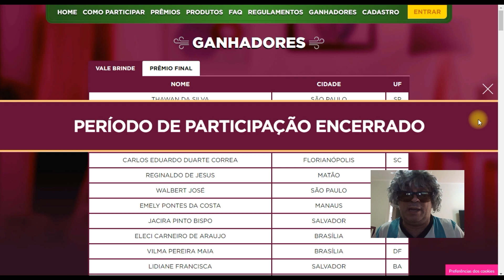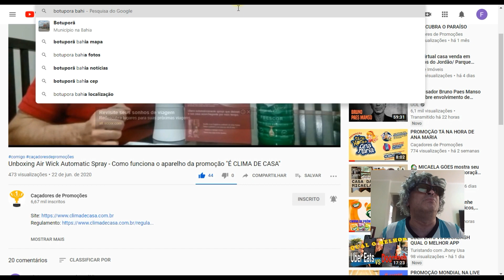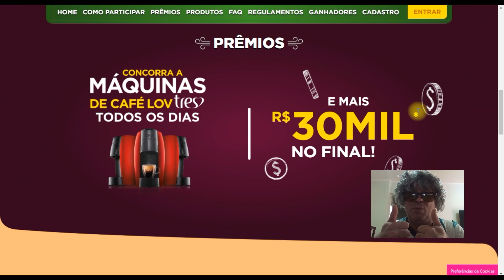Promoção Veja e Air Wick - "É CLIMA DE CASA" - SAIU O RESULTADO !!!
MODALIDADE DA PROMOÇÃO: Assemelhado a Vale-Brinde
ÁREA DE ABRANGÊNCIA: Todo o território nacional.
PERÍODO DA PROMOÇÃO: 02/06/2020 a 27/07/2020
PERÍODO DE PARTICIPAÇÃO: 02/06/2020 a 27/07/2020

Para participar, basta que o consumidor interessado realize a compra de um produto participante de cada marca (um produto AirWick e um produto Veja, ambos da exclusivamente na linha Aroma Sense, da RB, indicados no Anexo I deste Regulamento) em um mesmo comprovante fiscal, no período acima mencionado e, após, inscreva-se nesta promoção por meio do até as 18h de 27/07/2020 (horário oficial de Brasília), mediante o correto e completo fornecimento dos seguintes dados: a) nome completo; b) CPF; c) data de nascimento; d) endereço completo, incluindo cidade, bairro, estado e CEP; e) telefone de contato; f) endereço de email e confirmação de e-mail; g) senha e confirmação de senha; h) gênero (campo facultativo); i) indicação se já comprava algum dos produtos indicados; e j) em caso afirmativo, indicar a periodicidade.

Prêmios:

112   Vale-compras para aquisição de uma Maquina de Café Expresso e Multibebidas LOV, da marca Três Corações, Cor e Voltagem conforme disponibilidade de estoque, válido exclusivamente no site oficial da marca

112  Exclusivamente para os consumidores da Rede Aderente, valecompras para aquisição de uma Maquina de Café Expresso e Multibebidas LOV, da marca Três Corações, Cor e Voltagem conforme disponibilidade de estoque, válido exclusivamente no site oficial da marca,

1 Certificado de Ouro no valor de R$ 30.000,00